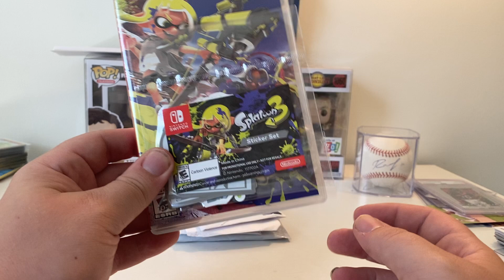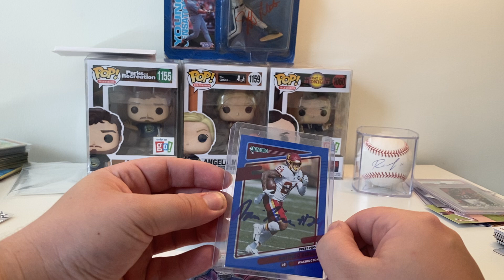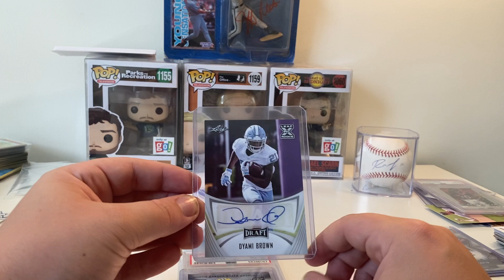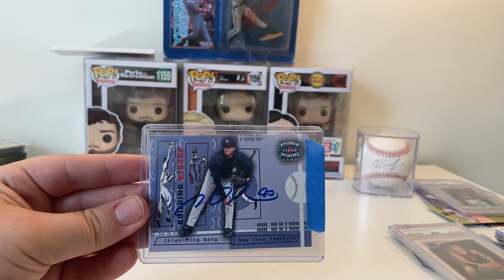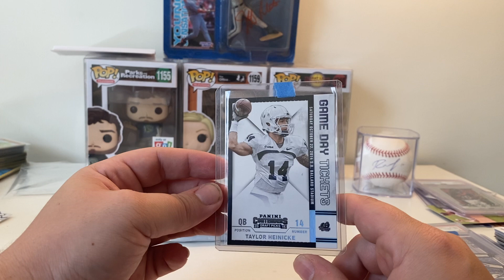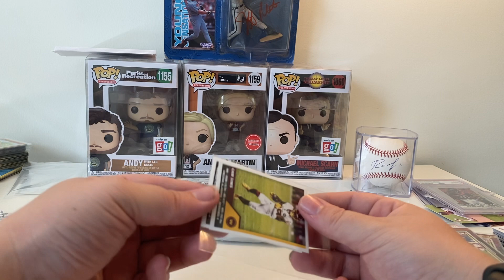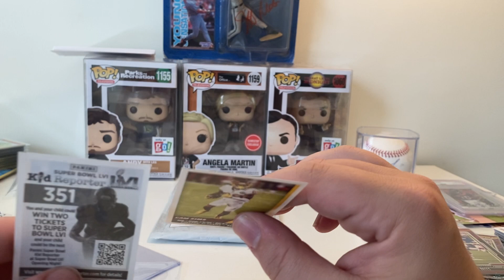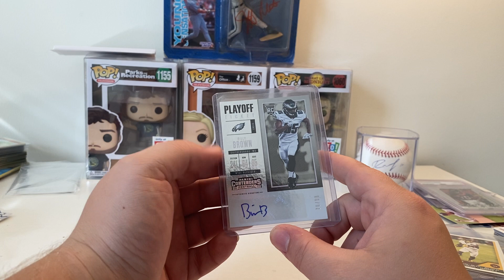Football PC Mailday and More